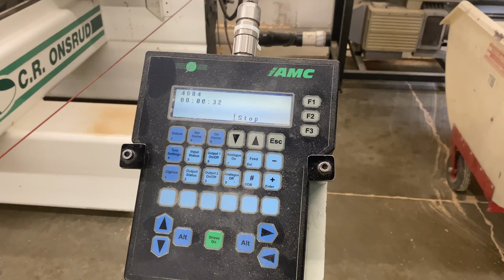C.R. Onsrud 122C16C Twin Table CNC Router (2003)